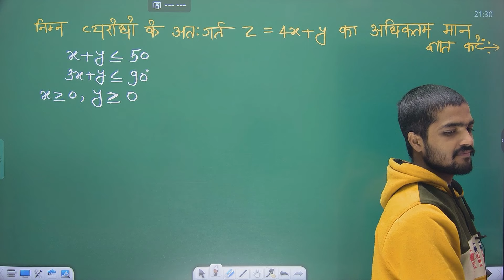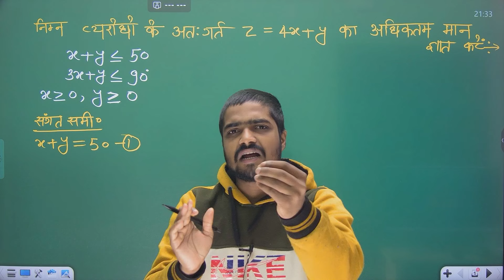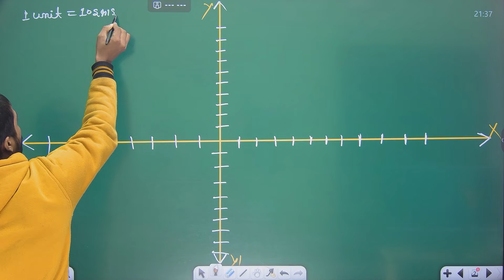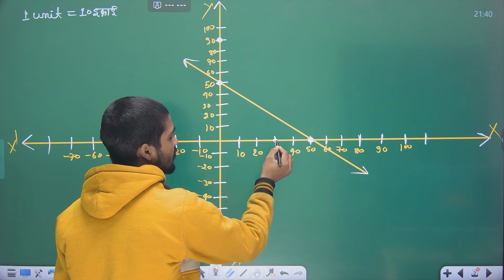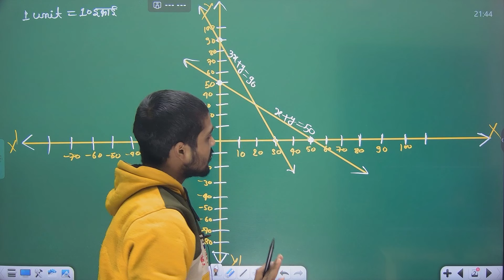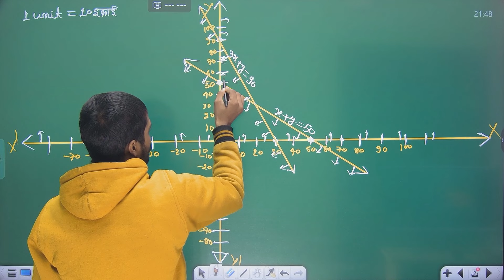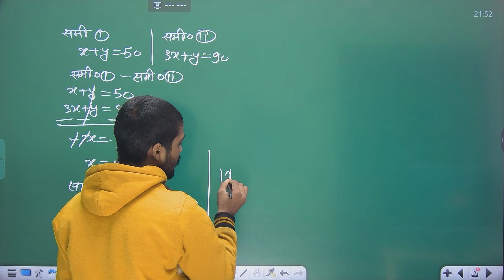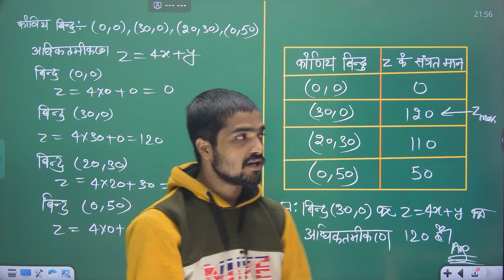Graph(ग्राफ) // Class 12th Maths मे यही Graph का Question आएगा // Linear Programming 12th Maths